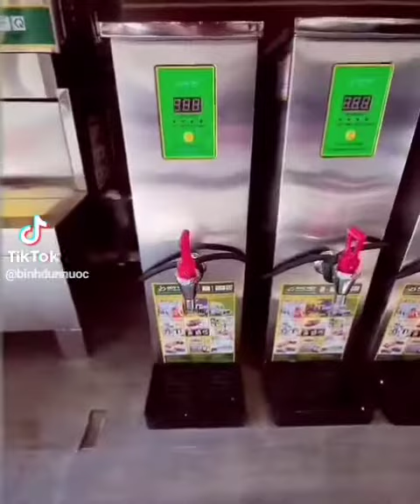Thanh lý bình đun nước nóng công nghiệp giá cực sốc